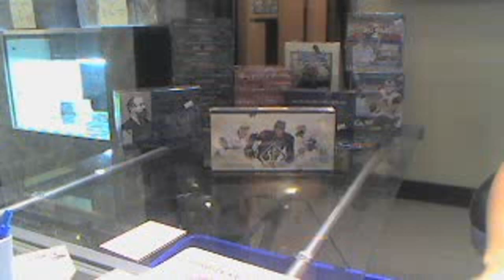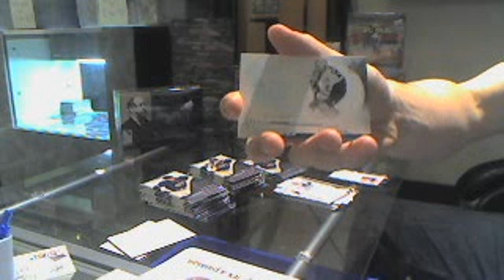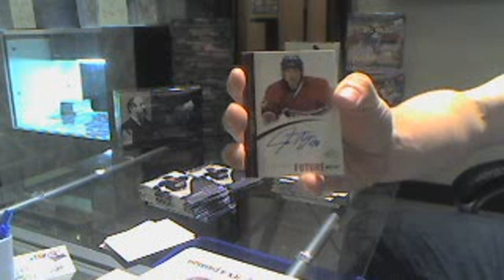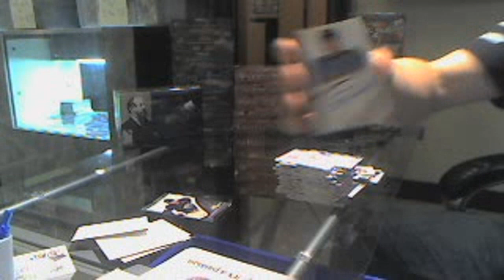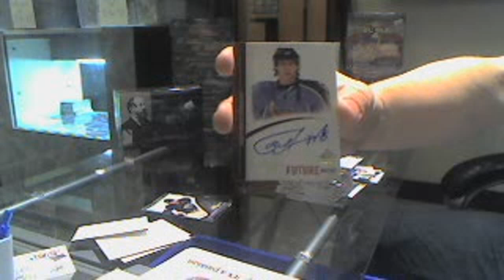QS' 10-11 Upper Deck SP Authentic Hockey Box Break